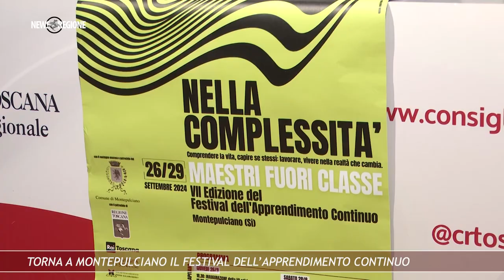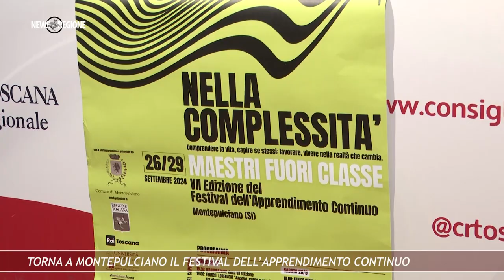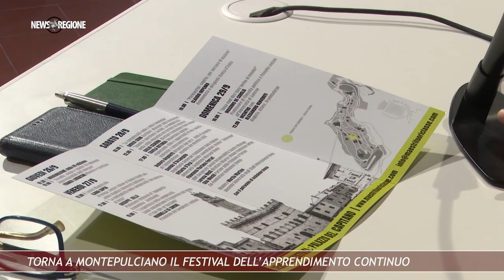Canale 88 NEWS REGIONE 33 27set24